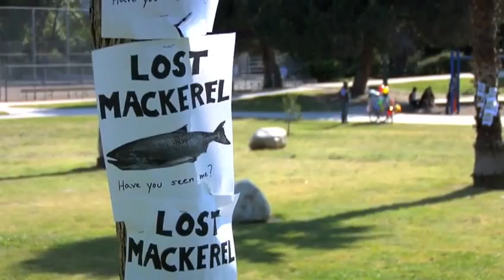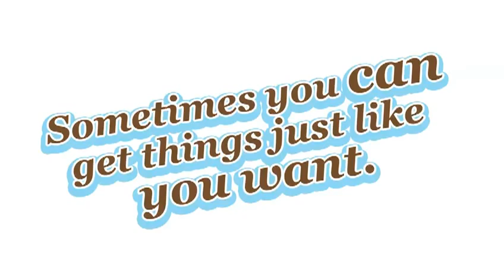Missing!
Are you curious in looking up about the many kinds of Flash Games ? Then have a look at the following web

Are you considering among individuals who love gaming at the very least? More than being in boarding school? Or playing basketball with the friends? Or hanging out with friends? The truth is that everyone is in love with games whether you're old or young; there's really no age limit in whether you are able to play a certain game or dead, right? Gaming happens to be a source of entertainment for many people including adults.